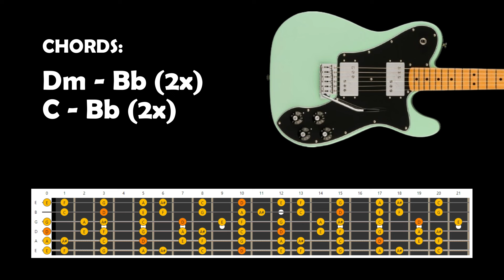Soulful Guitar Backing Track Jam in D Minor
Soulful Ballad Guitar Backing Track Jam in D Minor - Dm

Guitar Strings
Guitar Picks
Audio Interface